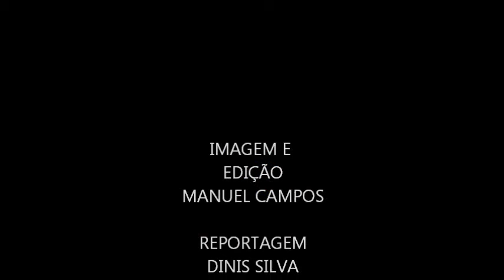S.J.de Ver (Apresentação das Camadas Jovens)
Foi no passado Sábado, 14/09/2013, que o Clude de S.J. de Ver no Campo do Ervedal, apresentou aos sócios e simpatizantes as camadas jovens, para a época de 2013/2014, trabalho de reportagem realizado por Dinis Silva e Manuel Campos. Canal VL 21 o Canal da Nossa Gente.